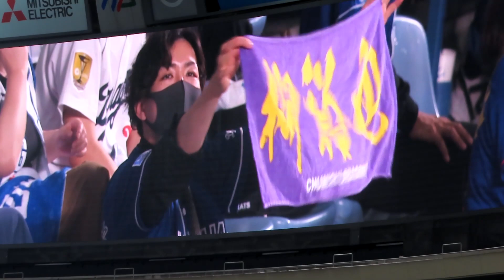赤ちゃんをあやすドアラを見て思わず笑ってしまうビシエド(2021/05/09)